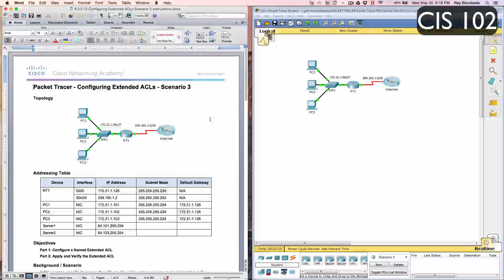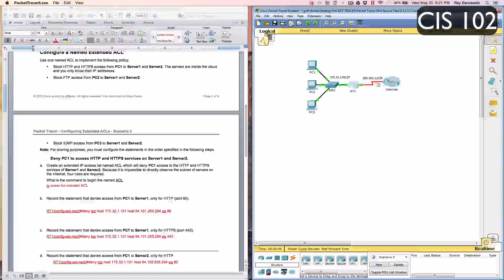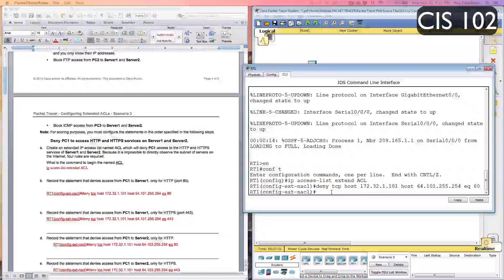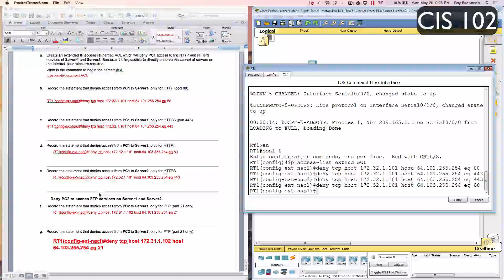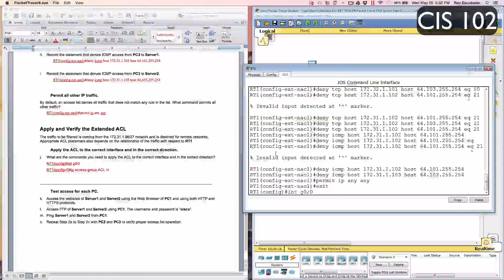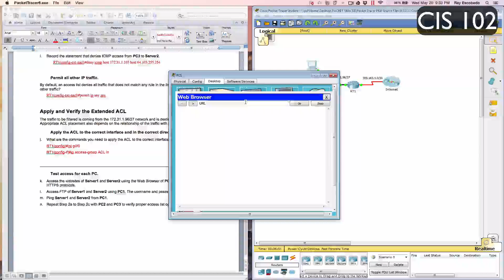9.3.2.12 Configuring Extended ACLs Scenario 3 Instructions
9.3.2.12 Configuring Extended ACLs Scenario 3 Instructions